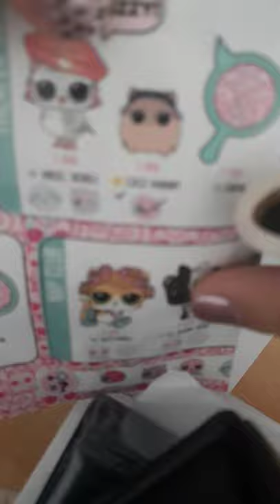How do you draw L.O.L. surprise Coco Hammy part 1